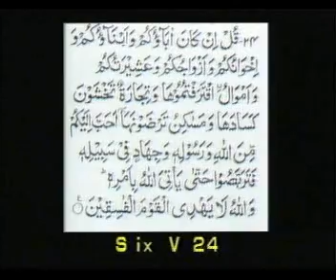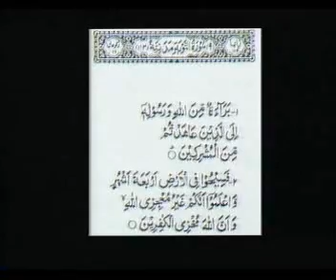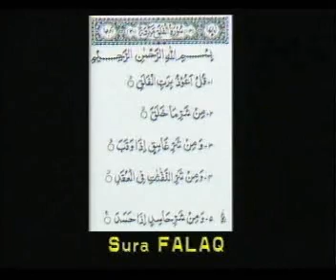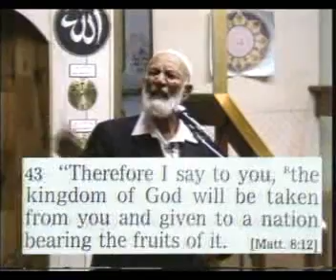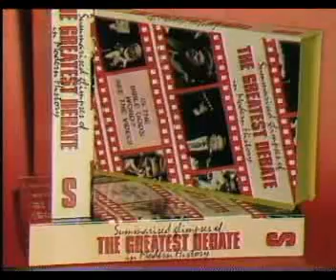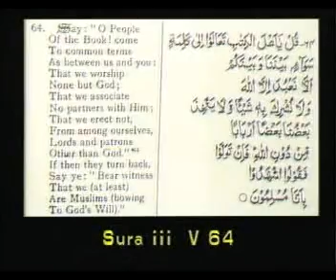Dawah or Destruction HIGH